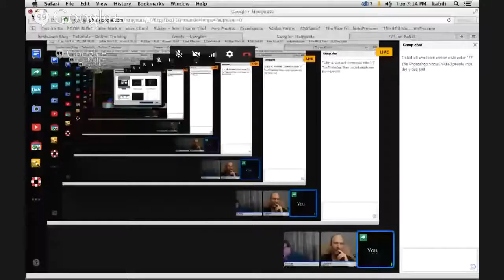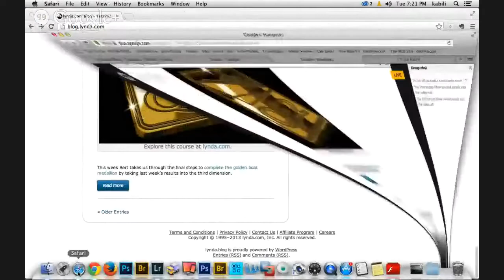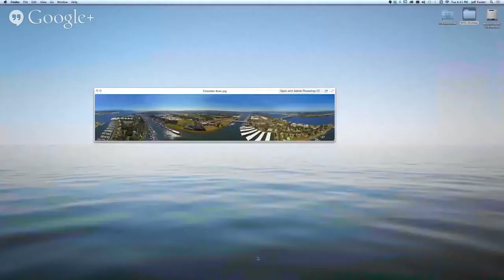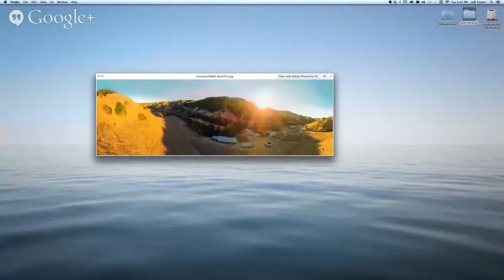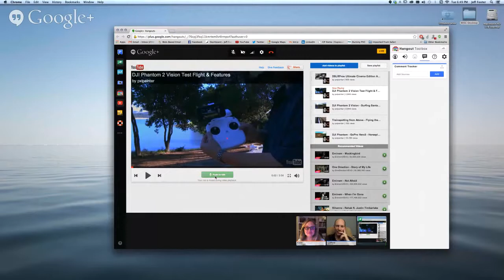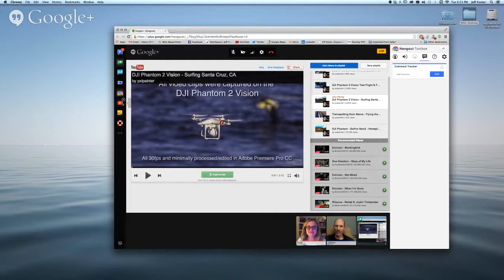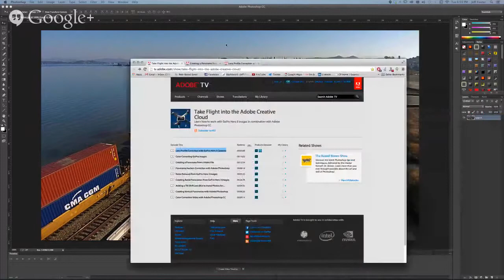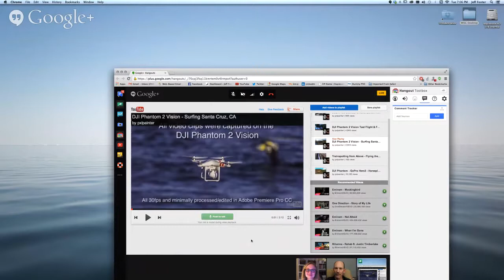The Photoshop Show #44 Quadcopters with Jeff Foster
Jeff Foster demos how to shoot video and stills with a Phantom Quadcopter and how to edit the footage in Photoshop.